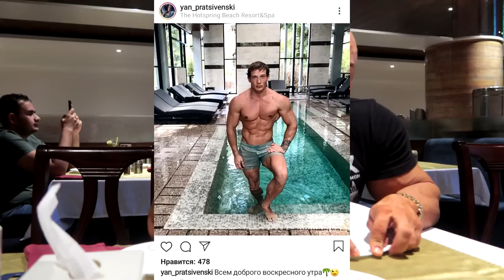Вегетарианская диета: ЗА и ПРОТИВ.